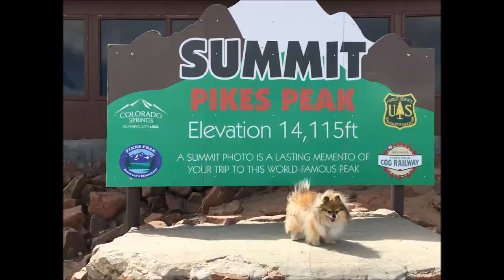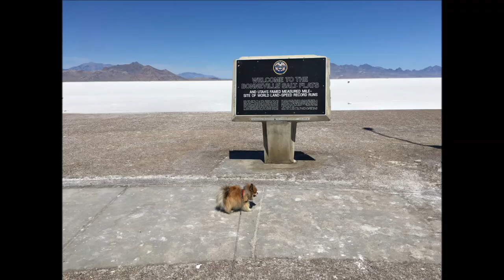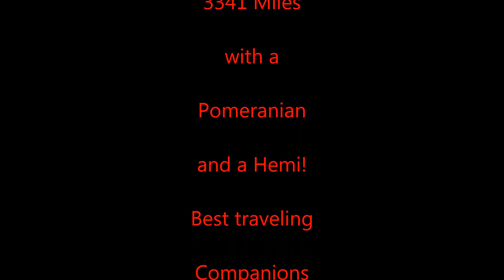3300 Miles With A Pomeranian